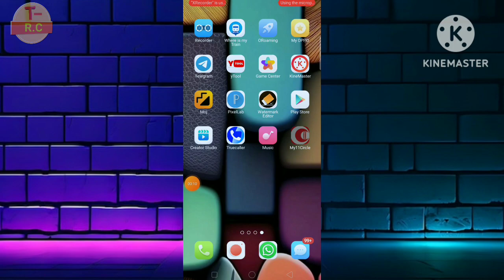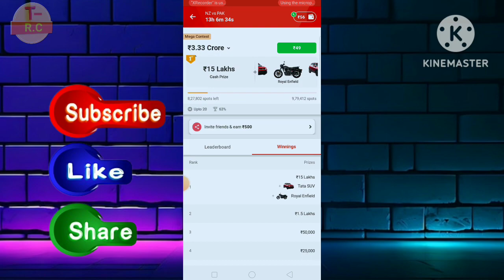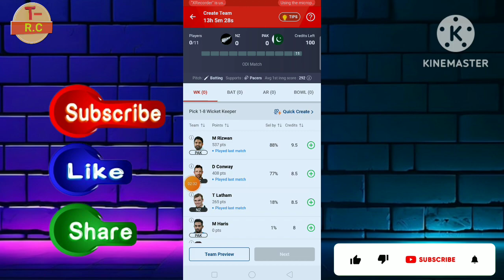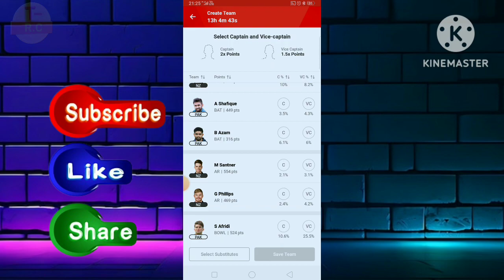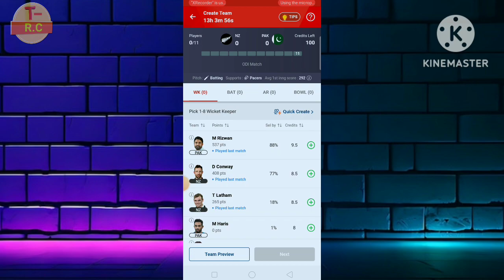my 11 circle app par time kese bnay || my 11 circle chalana shikho || my 11 circle kaise khele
video man parts:-
is video me hamne btaya he ki my 11 circle par time kese bnai jati he
to is video ko pura jarur dekho or lick kare dhanyavad.

Your Qurious:-
my circle 11 kaise khele
my 11 circle team today
my 11 circle app
my 11 circle me team kaise banaye
my11 circle kaise khele,my 11 circle kaise khele 2023
my11circle me team kaise banaye
my 11 circle par team kaise banaye